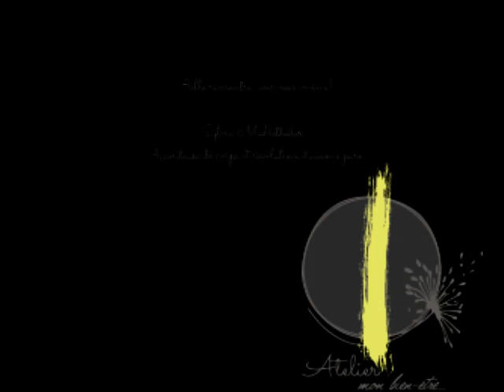Libère & accueille tes émotions sur le parcours Flamme jumelle et d’éveil - exercice guidé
Comment libérer et accueillir une émotion sur l'instant? Comment écouter les réactions de son corps lorsque nous sommes touchés, blessés? Et qu'en faire ensuite...